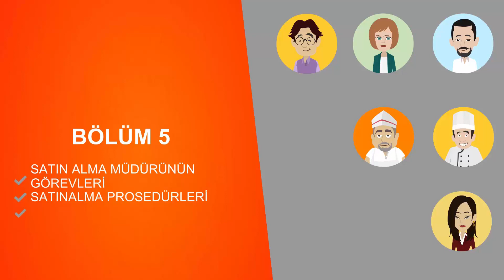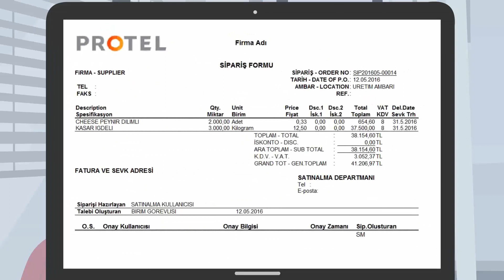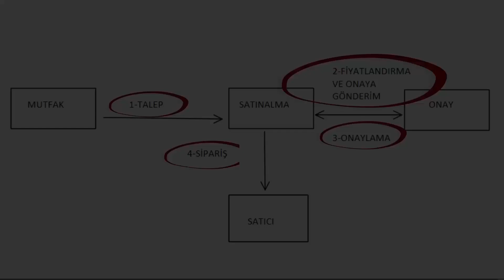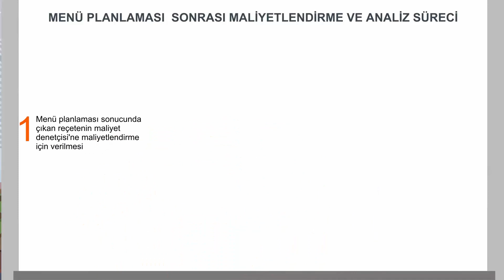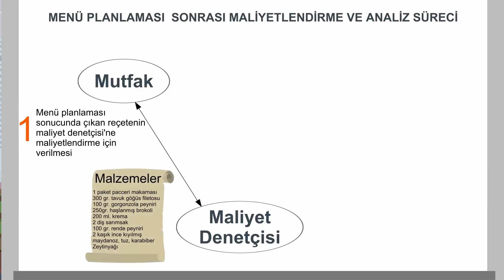Satın Alma Müdürü Görevleri - Bölüm5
Bölüm5 Satın Alma Müdürü Görevleri